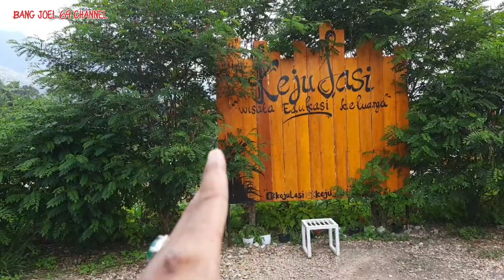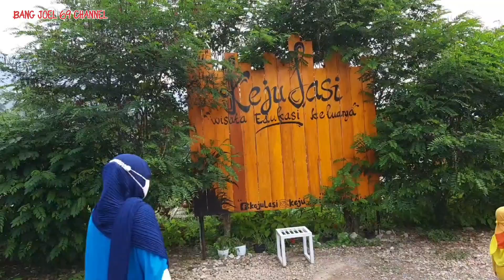Berwisata Sambil Belajar Di Keju Lasi Kabupaten Agam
@BangJoel69 Kali ini Pergi Liburan Keluarga Murah Meriah Di KEJU LASI yg Beralamat Jln. Lasi Tuo ( LASI ) Kabupaten Agam Sumatera Barat Tempat ini Cocok Untuk Liburan Dan BERWISATA Keluarga Tempat ini Juga Baik Untuk Edukasi Anak Belajar Sambil Bermain.

Tempat ini Menyediakan Berbagai Macam Olahan Susu Sapi Murni Hasil Perahan Sapi Yg Ada Di Keju Lasi ini

Dan Disini Juga Menyediakan Makanan Yg Dicampur Dengan Keju Buatan Asli Keju Lasi.

Biaya Masuk Gratis Dan Parkir Kendaraan juga Gratis